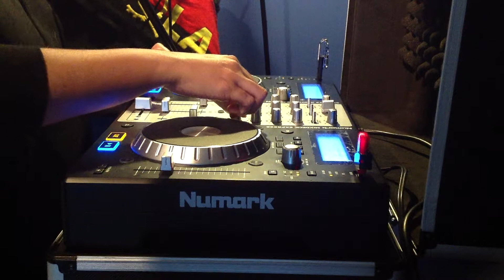Dj Lady Melona Afro house 6 12 2013